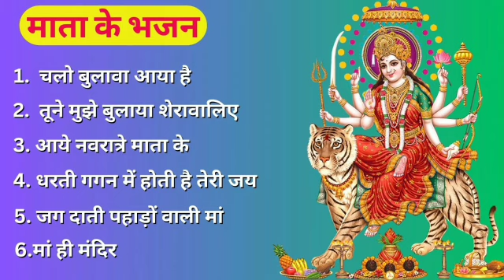Raju Punjabi New Songs || New Haryanvi Song Jukebox 2023 || Raju Punjabi Best Haryanvi Songs Jukebox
Raju Punjabi New Songs || New Haryanvi Song Jukebox 2021 || Raju Punjabi Best Haryanvi Songs Jukebox | Raju Punjabi Song | Raju Punjabi Best Haryanvi Songs 2022 | Haryanvi Songs Haryanvi 2022

01. Mithi Boli - Raju Punjabi
02. Laad Piya Ke - By Raju
03. Muh Dikhawan Ka Raju
04. Sandal By Raju Punjabi
05. Hawa Kasuti Se - Raju
06. Desi Desi - By Raju
07. Bhaan Ka Rola - Raju
08. Solid Body - By Raju
09. Mokka Sokka - By Raju
10. Fair & Lovly - By Raju